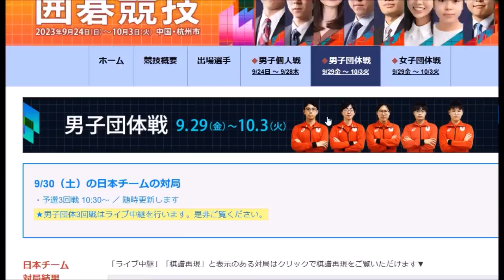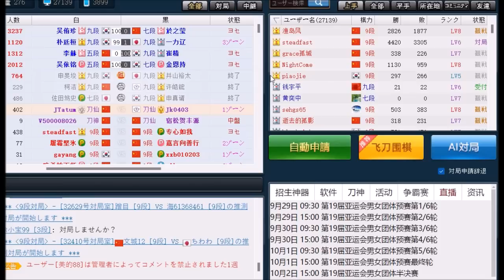【強豪韓国と激突！】アジア競技大会７日目まとめ【囲碁】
囲碁、アジア競技大会７日目の対局を解説したいと思います。